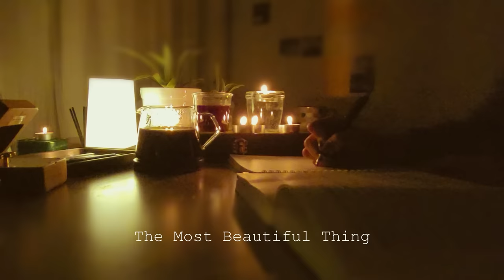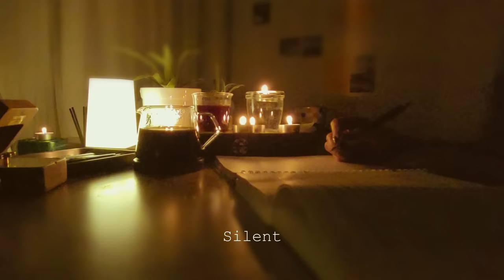[Study Playlist] 밤을 위한 Bruno Major Playlist 1hr (Silent, Nothing, Home, Easily, Regent's Park...)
Study & Work With Me
by Marigold

Bruno Major
00;11 The Most Beautiful Thing
04:00 Regent's Park
06:58 Silent
11:33 Nothing
14:16 Home
17:39 Old Soul
20:47 Old Fashioned
24:05 Easily
27:39 To Let A Good Thing Die
29:58 On Our Own
33:05 Places We Won't Walk
35:56 Figment Of My Mind
39:32 The Most Beautiful Thing
43:24 Regent's Park
46:24 Nothing
57:21 Old Fashioned